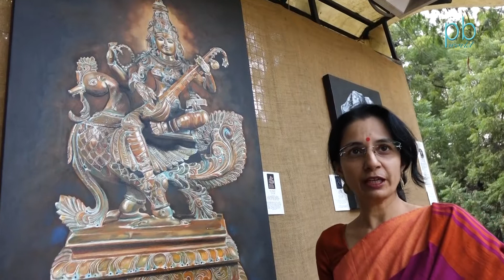ANCIENT CALLING, ANJANA CHEVLI 25 11 2019